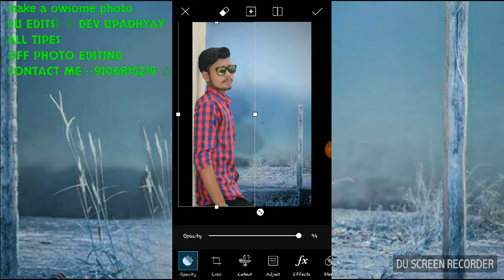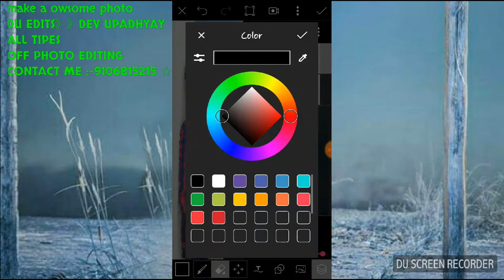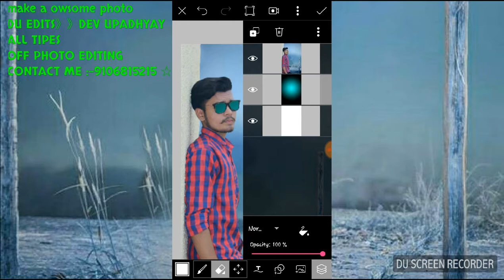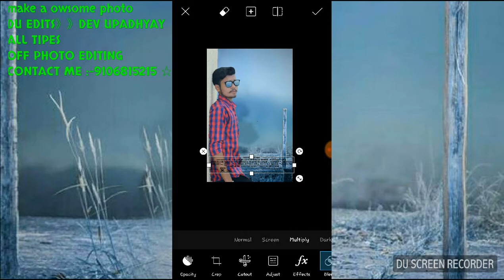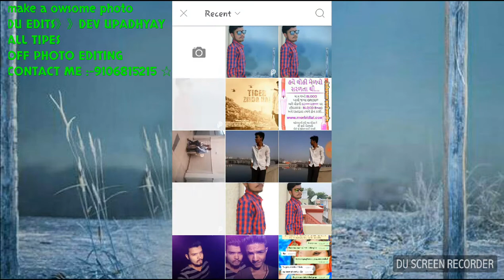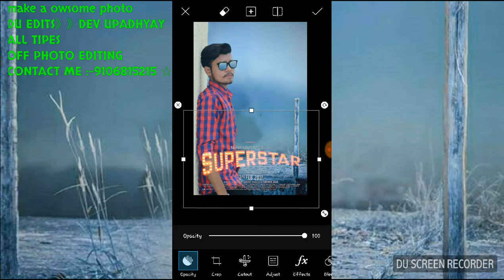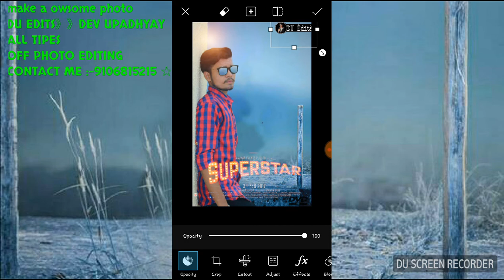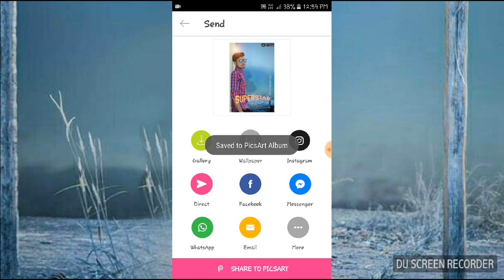Picsart movie poster editing Easy movie poster manipulation mobile editor MOVIE POSTER IN PICSART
DU EDITS ZONE

Picsart movie  poster editing》 Easy movie poster manipulation on mobile editor movie poster

Fb group name: - DU EDITS